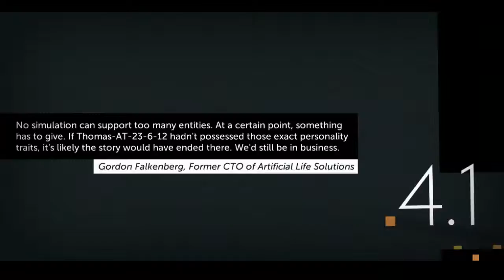Let's Complete: Thomas Was Alone Ep.5 [w/Josh]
Let's Complete: Thomas Was Alone, is a series in which I play through the game Thomas Was Alone fully.